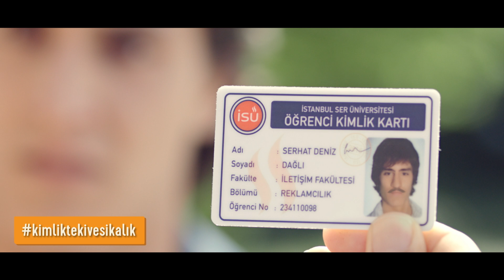Hunharca da Gülseler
Komik video - Hunharca Gülen Adam / Kim kimlikteki vesikalık fotoğrafında güzel çıkmış ki? Bi Café Crown iç fazla takılma. Gerekirse kralını çektiririz!